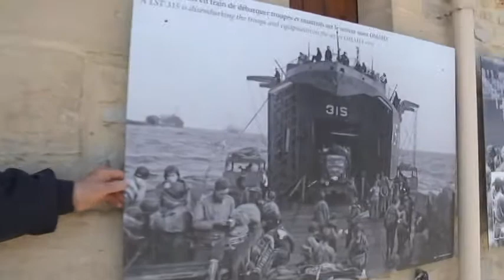DDAY Veteran discovers personal relic of WW2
Mr. Hailey recently stumbled upon a picture of his landing craft from WW2 while touring an apple cider distillery in Normandy.